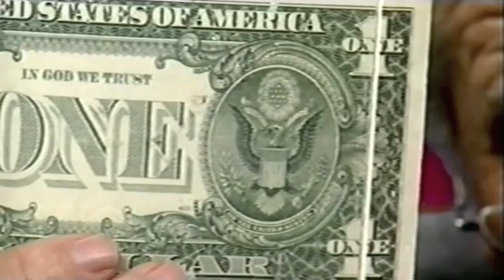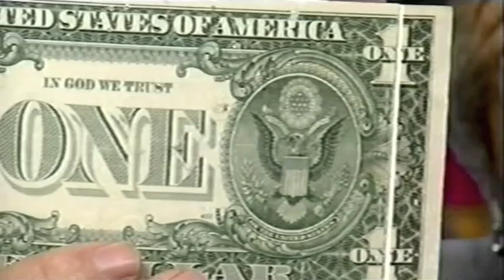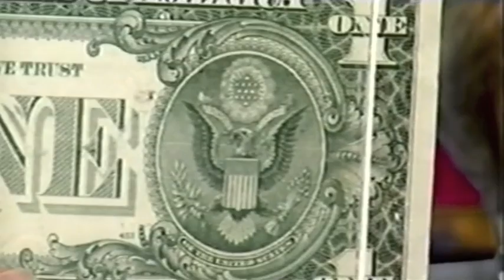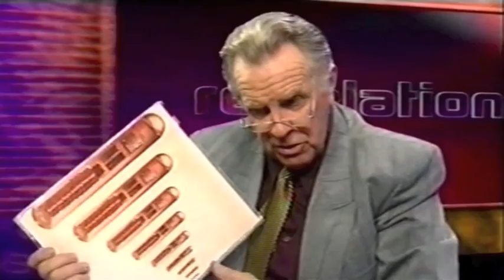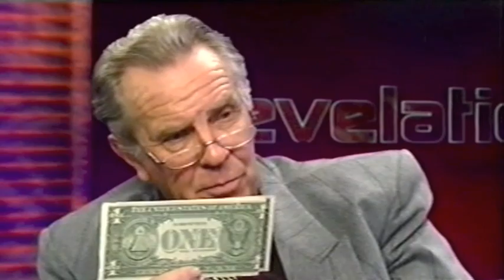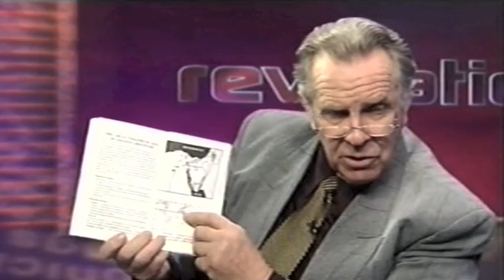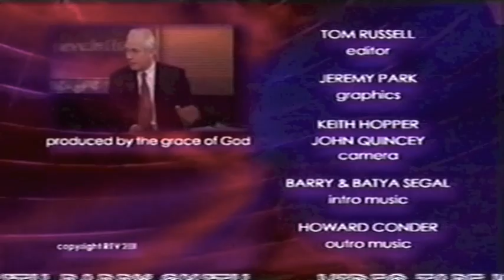Barry Smith on Revelation TV (2000)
The late Barry R. Smith interviewed by Howard Conder on Revelation TV, 2000.